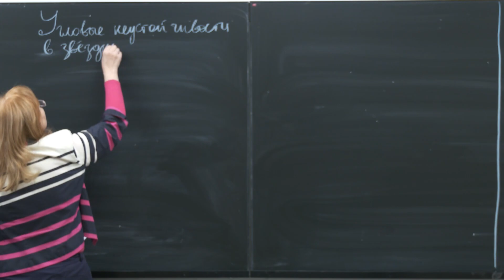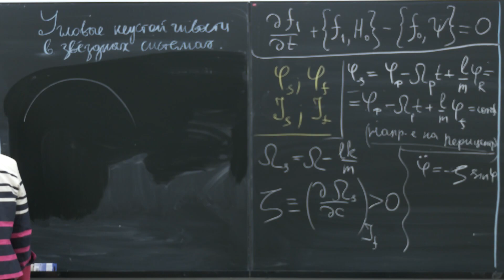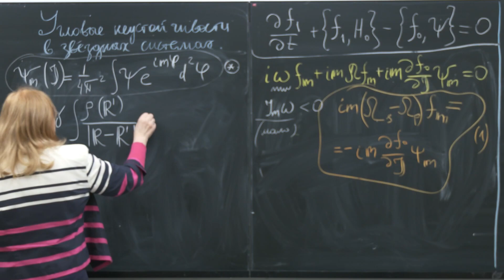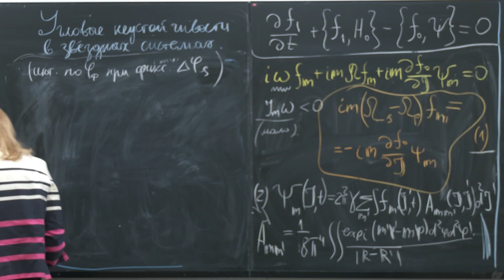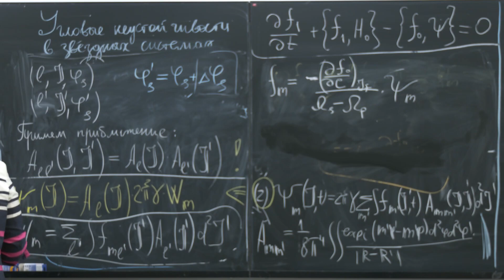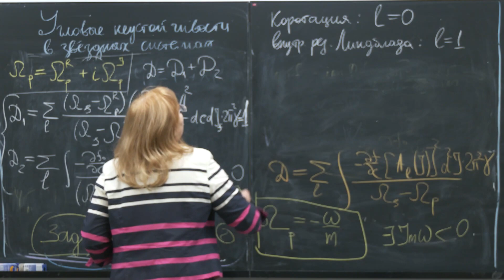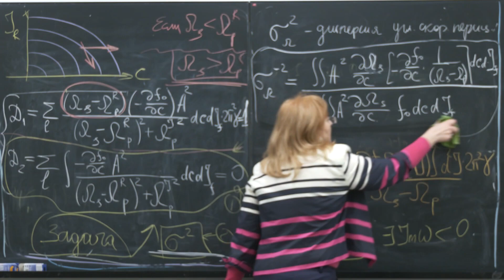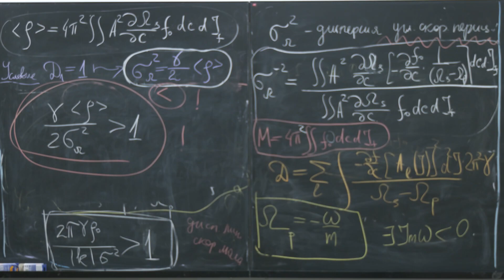Лекция 4. Т.В. Сальникова. Устойчивость и хаос системы гравитирующих тел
2022 г. НОЦ. Неклассические логики